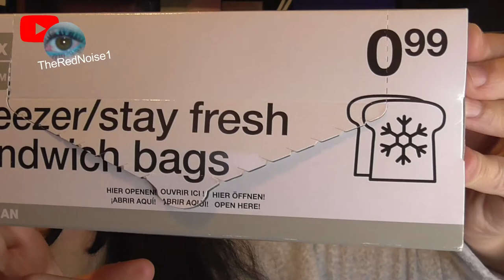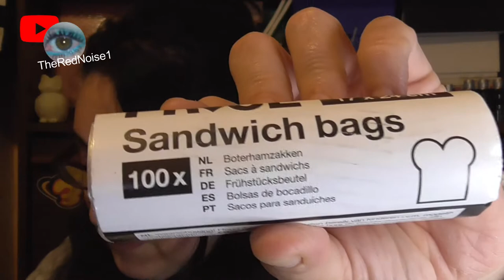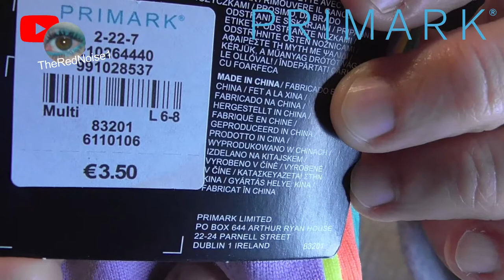COMPRAS en TIENDAS ZEEMAN y en PRIMARK- ⭐️ ¿MERECE LA PENA? 😂😂 ME LAVO LA CARA CON UNA MOPA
¡Hola amig@s!

Hoy os vengo a traer unas compras que hice en las tiendas Zeeman y en Primark. La verdad es que era reacia a comprar en las tiendas Zeeman, pero, al final, caí.

¡Muchos besitos y gracias por verme! 👄💋

+ Nuevo vídeo todos los sábados a las 17h (hora española peninsular) y algunos miércoles (hora por determinar).